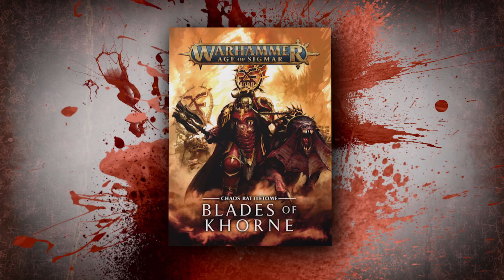Blades of Khorne – Pre-order Now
Grab some skulls, hide your wizards and stock up on Blood For The Blood God - Battletome: Blades of Khorne is available to pre-order right now, along with a host of brand new miniatures.

Learn more about the Blades of Khorne over at the Warhammer Age of Sigmar